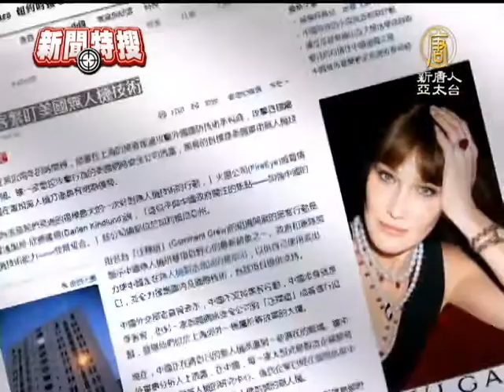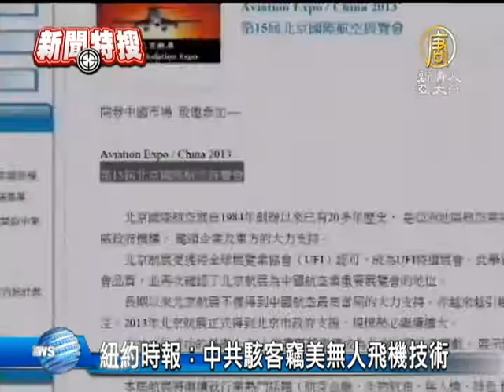【中國新聞】紐約時報：中共駭客竊美無人飛機技術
【中國真相新聞】(China Breaking News) 近年來，無人飛機的技術發展，早已成為軍事大國戰略重要的一環。雖然中共當局所屬軍武製造商幾乎都擁有研發中心，也宣稱已經研發出10幾款無人飛機，但是，最近《紐約時報》引述美國網路公司情報指出，這兩年來部署在上海的駭客，接連攻擊外國國防技術承包商，攻擊目標多達20個，駭客的目標是美國軍用無人飛機技術。【新唐人亞太台2013年9月24日訊】

《紐約時報》22號報導，據一家監控攻擊行為的美國網絡安全公司透露，駭客的目標是美國軍用無人飛機技術。

總部位於加州的「火眼公司(FireEye)」指出，盜取無人飛機技術的行動取名叫「Beebus行動」，是由駭客組織「注釋組」(Comment Crew)進行。而「注釋組」這個名字，早在今年2月，已經在另一家美國網絡安全公司的報告上出現。「注釋組」近年經常攻擊美國公司，是中共軍方駭客，而它的總部是位於上海浦東的一個老社區，也就是解放軍61398部隊的總部所在地。

報導說，現在中共正在將自己的無人飛機派遣到一些潛在的戰場。而軍事分析人士表示，中共長期以來一直在努力複製外國無人飛機的設計。

美國的軍用無人飛機被外界列為世界尖端，美軍目前擁有全球最多的7000架無人飛機，今年首次把體積相當於戰機的X47B無人飛機，在航空母艦上起飛，突破了無人飛機的限界。

《紐約時報》分析，中共軍方一直在關注圍繞台灣問題可能爆發的戰爭，還要留意日益加劇的領土爭端。

使用無人飛機進行監控，可能在中國境內實施攻擊，包括在新疆、西藏等局勢動蕩的地區。中共國內安全機構今年的預算為1240億美元，高於軍費預算。軍方官員和國內安全官員都參加了在北京舉行的無人飛機技術會議，以非軍用無人飛機為主題的國際會議，定於9月25號到28號在北京舉行。

中共當局企圖走向研製無人飛機，不僅是為了自用，也為了銷售及出口。

今年3月，美智庫「2049計劃研究所」的報告說，近年來，專注軍事現代化的北京當局，一直致力打造大規模無人飛機艦隊，提高它在太平洋應對美國的軍事效能。